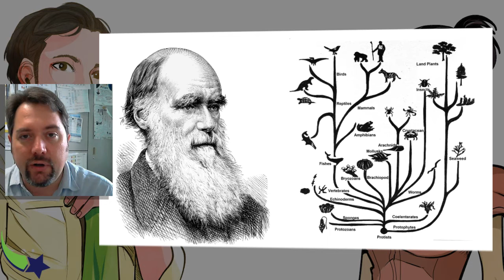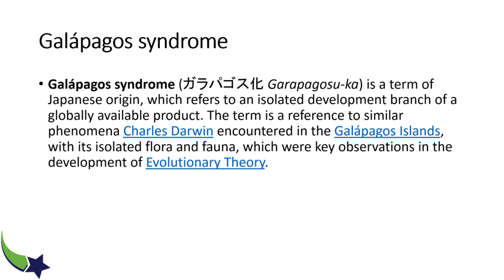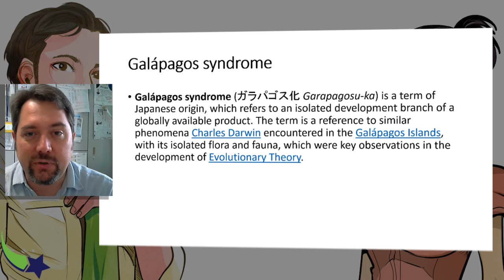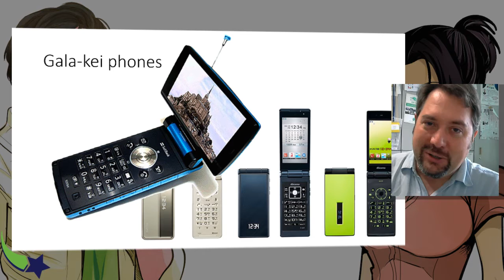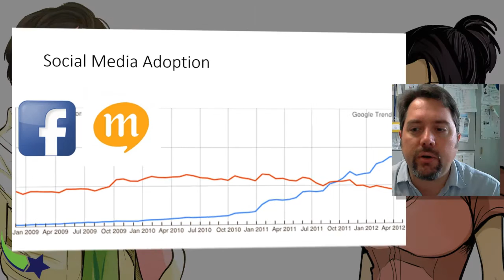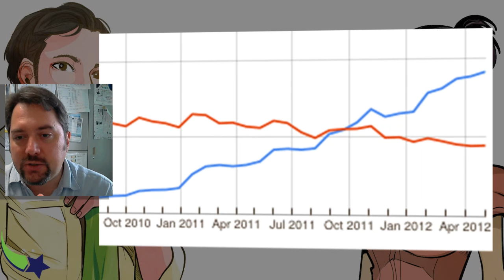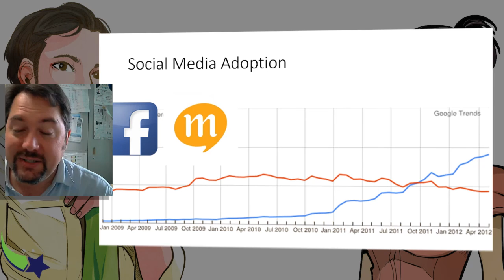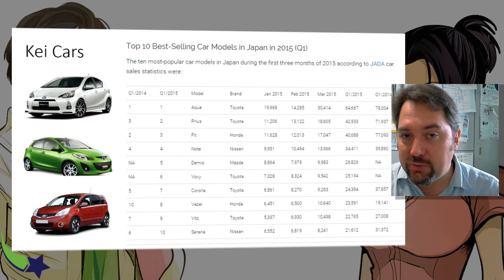Galápagos syndrome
Examples in how culture and society influence the way technology is developed and adopted. The Galápagos syndrome is a great example in how different cultures create and use technology to fit unique needs.